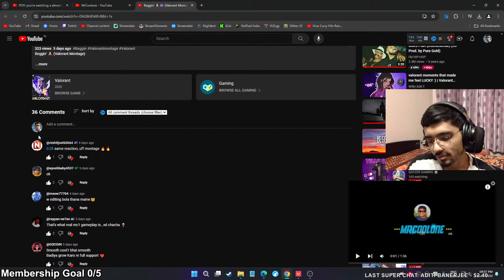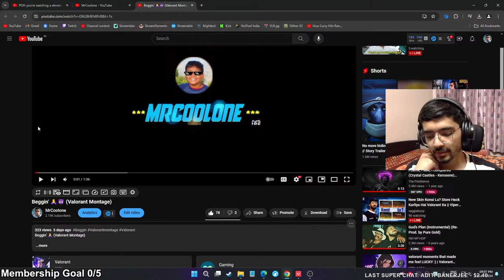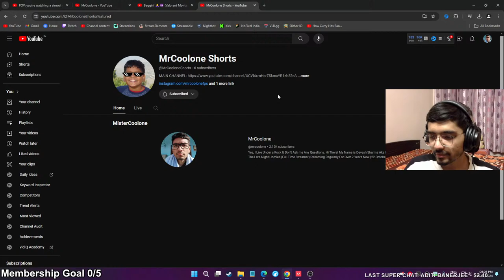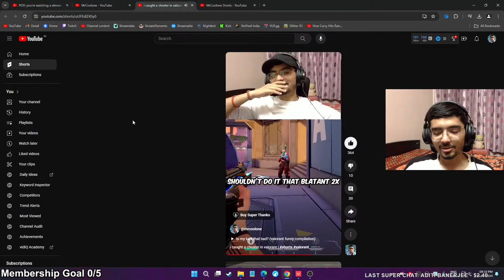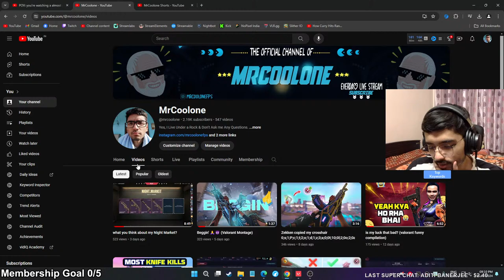POV: you're watching a almost radiant player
DAILY LIVE STREAM AROUND 8 PM
Sorry if i mispronounce your Name or some words (Bad@words.)
18+? Sorry for some Gali Galoch (Swearing) :P

Some Chat Rules:
No Politics or Religion talk in chat
No Abuse, No Racism
No Self-Promoting
No Negativity or Bullying others in chat
No Negativity towards my friends or anyone else
NO FIGHTING

PC SPECS:
CPU: Intel I5-13500
GPU: Zotac Twin Edge OC 3060 TI
Motherboard: MSI MAG B760M MORTAR WIFI
RAM: Corsair Vengeance DDR5 5200Mhz
SSD: WD Black SN770 NVMe 1TB
Monitor: Samsung G4 Odyssey 25 Inch
Cabinet: Corsair 4000D Airflow White
Case Fans: 6x Lian Li ST120 White ARGB
CPU Cooler: DeepCool AK620 White
Power Supply: MSI A750GF
Mouse: Razer DA V3 Pro
Mousepad: Steelseries Qck+
Keyboard: Cosmic Byte CB-GK-28 Red
Headset: CoolerMaster MH752
Microphone: Fifine T669
Webcam: Logitech C270